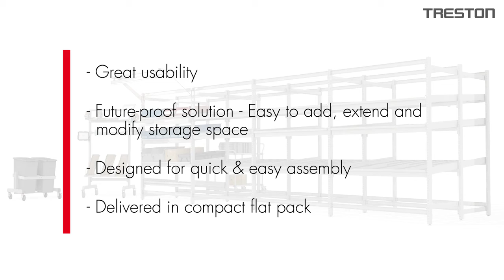Treston FiFo Flow Rack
Treston is dedicated to making the workplace better. Their ergonomic workspace products are designed to make daily work easier, more comfortable, and less stressful - the result of which is happier, healthier employees and a more efficient, more profitable workplace.
Treston workstation solutions comply with the philosophy of LEAN manufacturing, and their wide range of products with ESD protection is suitable for use in ESD protected areas (EPA).

Treston FiFo Flow Rack is a flexible shelving, storage and picking solution. Brings the items from the warehouse nearby the production, assembly or packing station. Ensures the needed parts are at hand and no time is wasted searching for items, supporting LEAN operations. FiFo (First in First out) flow ensures the oldest components are available first and the inventory in good level. Reduces errors and allows personnel to concentrate on the work at hand improving quality.